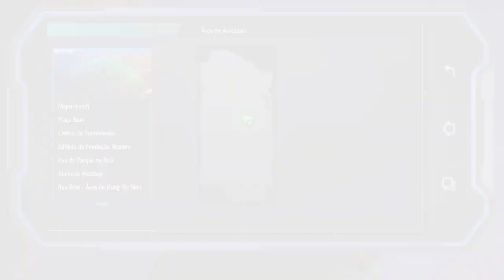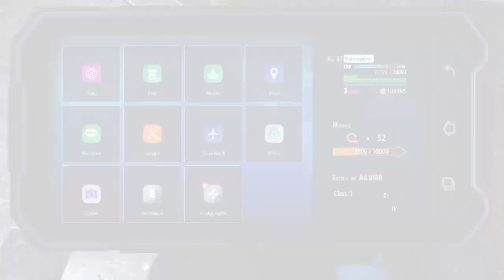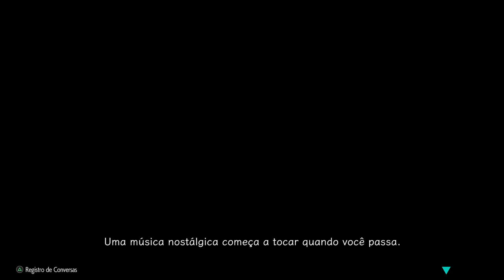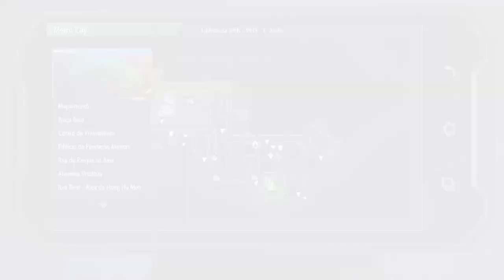Street Fighter 6 - World Tour DLC Characters Missions - Legendas PT-BR - Vozes JP - Parte 3